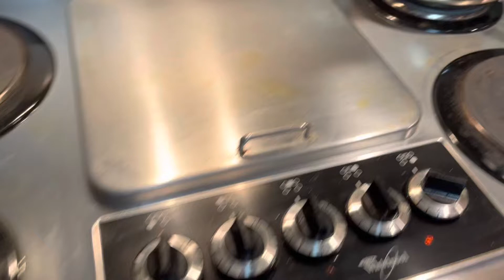Milagu Kuzhambu Recipe (Pepper Gravy)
Ingredients:

1 Lemon Size Tamarind
2-3 Cups Water
4-5 Tbl Spoon Urad Dal
1-2 Tbl Spoon Black Pepper
1 Dry Red Chilli
1 Small Piece of Asafodita
1 Spoon Mustard seeds
2 Tbl Spoons Sesame Oil
Salt to Taste
Cilantro (Coriander leaves) and Curry Leaves for garnishing

Directions:

1. Fry in light oil mix of urad dal/ black peppers/ piece of asafodita/ red dry chilli until golden brown.
2. Let the mixture cool.
3. Once cooled, grind the mixture with small amount of water and set aside the paste.
4. Take a pot of 2-3 cups water add tamarind piece and mix.
5. Heat this liquid mix along with fresh cut curry leaves. Allow it to boil.
6. Once boiled, add the paste we grinded and mix.
7. Fry the mustard seeds in sesame oil. Garnish the pepper gravy with mustard seeds as well as curry leaves/ coriander leaves.
8. Very tasty south indian style pepper gravy is done and ready to eat!

You can mix this gravy with rice/ quinoa etc. and have it :)

Hope you enjoyed this video. Please help our channel grow.